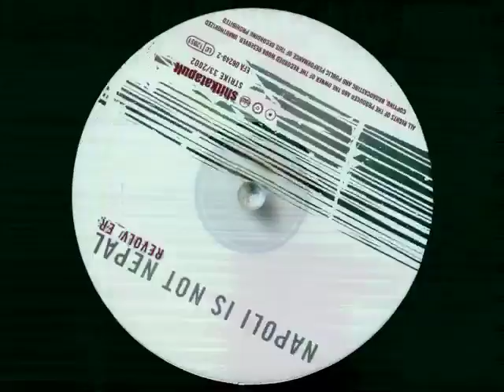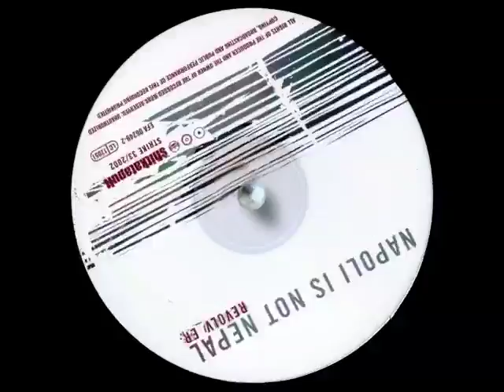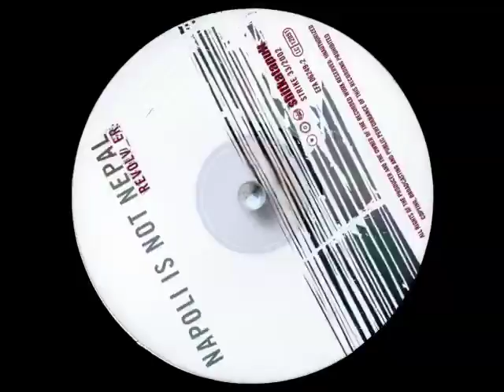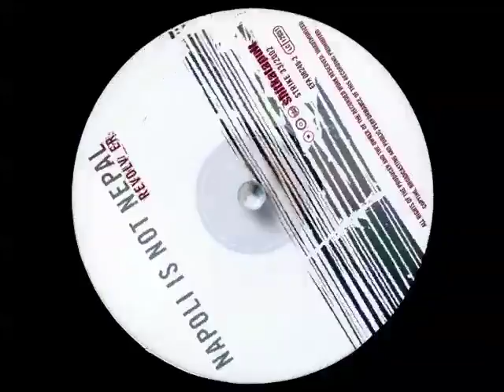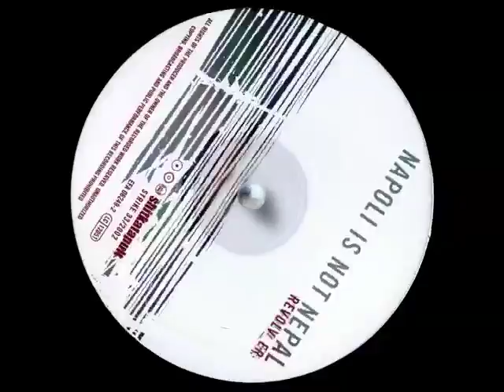Napoli Is Not Nepal - Mohnboot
Napoli Is Not Nepal - Revolv_er LP ::2002 00's IDM